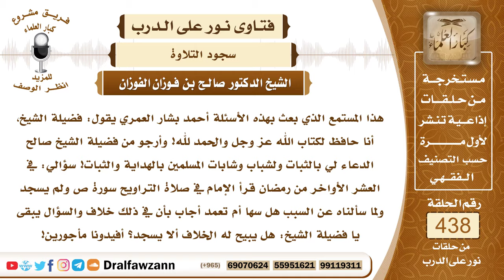6041- هل يباح للإمام عدم السجود في سجدة ص بسبب الخلاف؟ - الشيخ صالح الفوزان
"6041- هذا المستمع الذي بعث بهذه الأسئلة أحمد بشار العمري يقول: فضيلة الشيخ، أنا حافظ لكتاب الله عز وجل والحمد لله! وأرجو من فضيلة الشيخ صالح الدعاء لي بالثبات ولشباب وشابات المسلمين بالهداية والثبات! سؤالي: في العشر الأواخر من رمضان قرأ الإمام في صلاة التراويح سورة ص ولم يسجد ولما سألناه عن السبب هل سها أم تعمد أجاب بأن في ذلك خلاف والسؤال يبقى يا فضيلة الشيخ: هل يبيح له الخلاف ألا يسجد؟ أفيدونا مأجورين!
الجواب: نعم إذا رأى عدم السجود فإنه لا يسجد؛ لأن سجدة ص فيها خلاف هل هي سجدة شكر أو سجدة تلاوة على قولين لأهل العلم فإذا أخذ بأحد القولين فلا حرج عليه في ذلك؛ لأن الأمر محتمل.
السيرة الذاتية:
للاشتراك في قناة الشيخ صالح الفوزان

14_ الشيخ محمد أمين الشنقيطي
يتيوب

15_سماحة المفتي عبد العزيز آل الشيخ
 يوتيوب

رئيس الفريق
لمشروع كبار العلماء